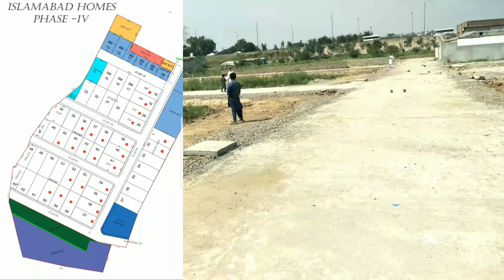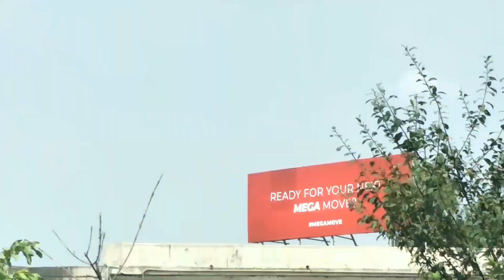Cheapest Plots for Sale in Islamabad Motorway | Walking 🚶 Distance from Main Road | Shoaib Realtor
Cheapest Plots for Sale in Islamabad | Walking 🚶 Distance from Main Road | Low Cost Plots | Shoaib Realtor |

Status : Available
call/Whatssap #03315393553